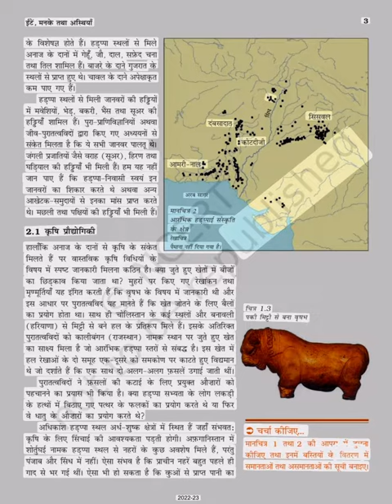History 12th page no